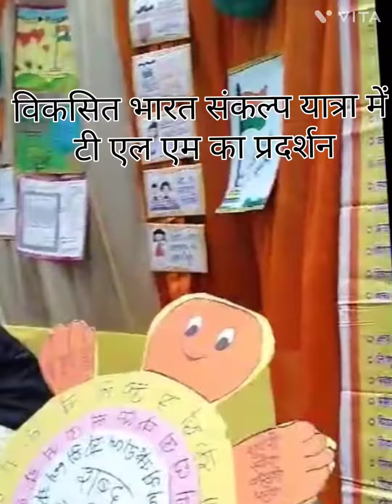विकसित भारत संकल्प यात्रा में टी. एल. एम.का प्रदर्शन/TLM mela